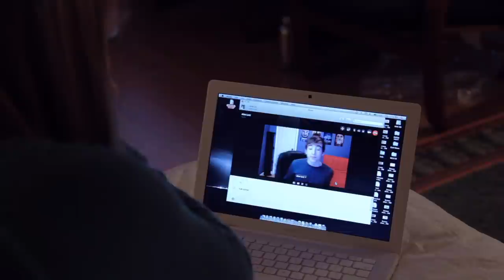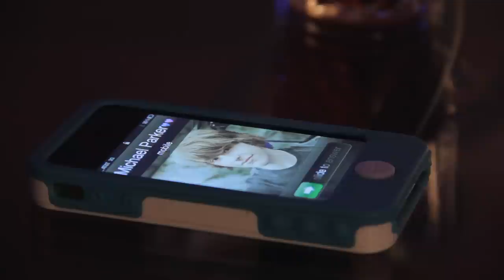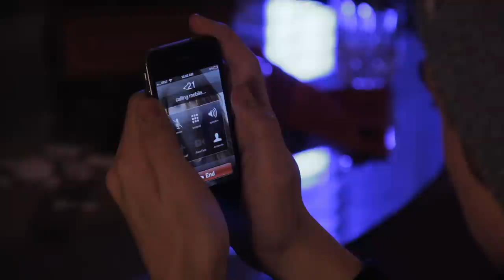Moving On - PSanders (Official Music Video)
It's finally here! The second single from the Underrated EP called "Moving On"! :) thanks! There are many more vids coming directed by @Edsta...so get ready for some crazy stuff! I love you all for your support and everything you have done. This is our year. Oh and tell me what you think about me MAYBE getting into acting more? Alright, much love...PSanders :)

LINKS